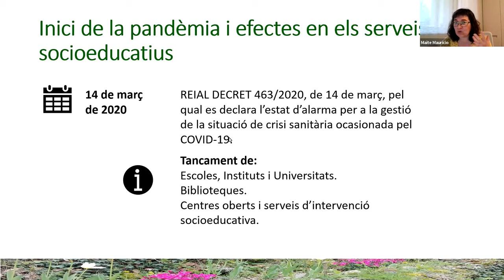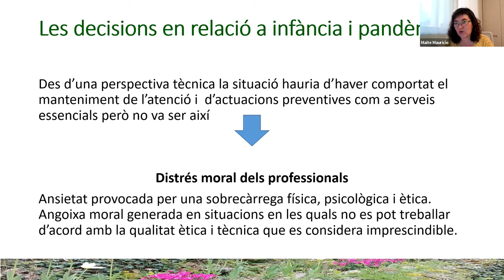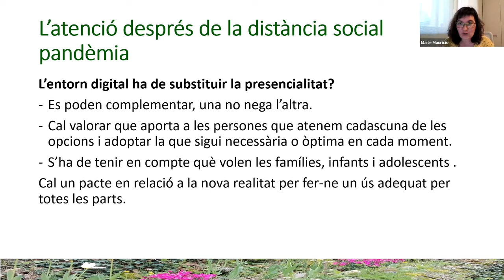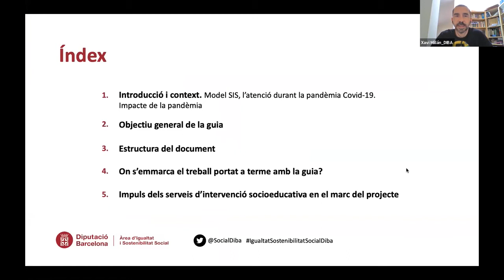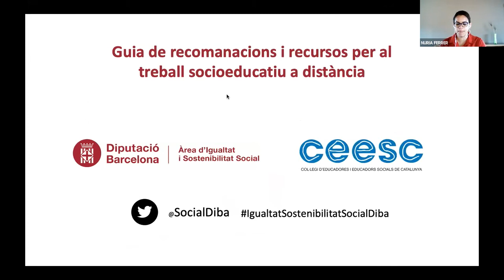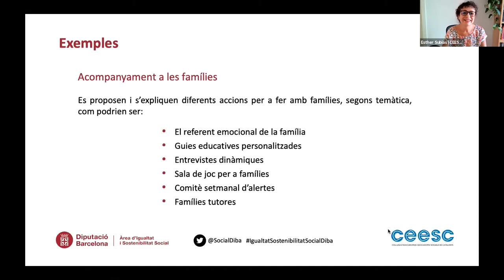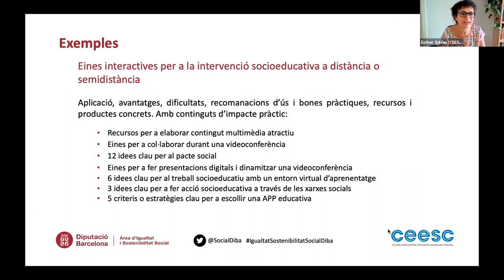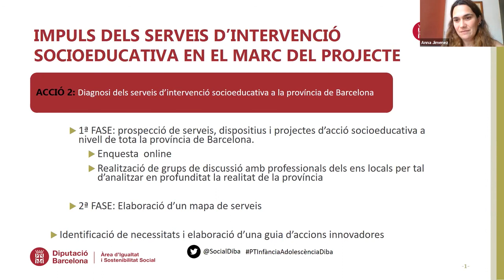Acte de presentació de la Guia de recomanacions i recursos per al treball socioeducatiu a distància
Presentació de la Guia de recomanacions i recursos per al treball socioeducatiu a distància elaborada en el marc del Projecte Transformador Infància i adolescència: del risc a la igualtat, la salut i el benestar i conferència sobre Els serveis socioeducatius en el context de la pandèmia a càrrec de Maite Mauricio, educadora social i membre del Comitè d'Ètica de Serveis Socials. L’acte va tenir lloc el 28 de juny de 2021.